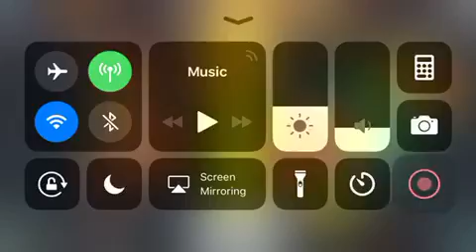Knights and Dragons- Flame Bigarius Raid